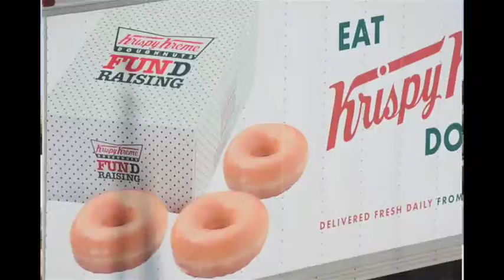Cop on Top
For three days police officers and Cory Mikhals from KQFC will be staying on the roof of the Krispy Kream Doughnuts in Meridian in an effort to raise $20,000 for Special Olympics Idaho.